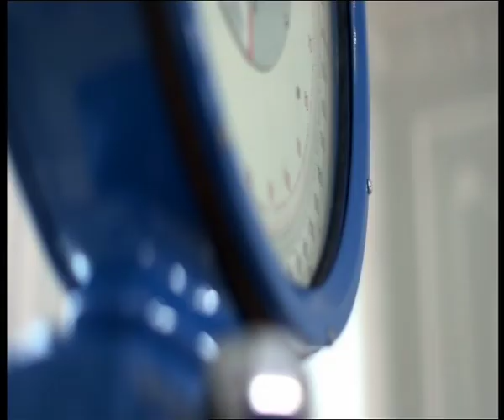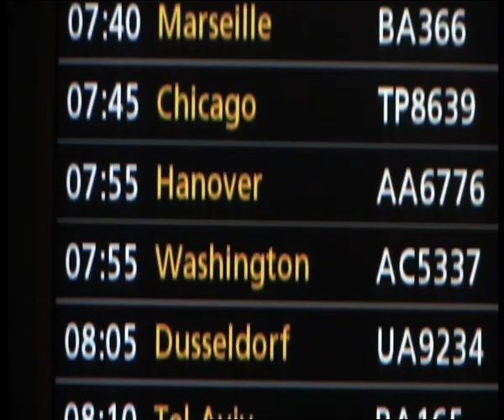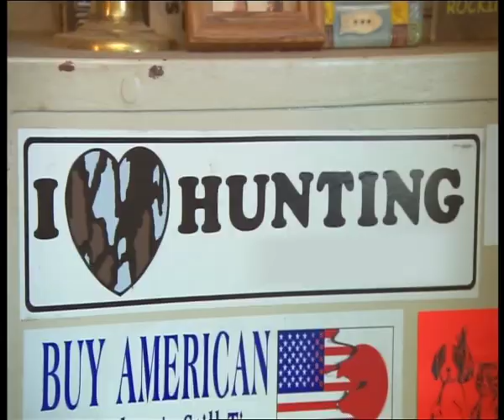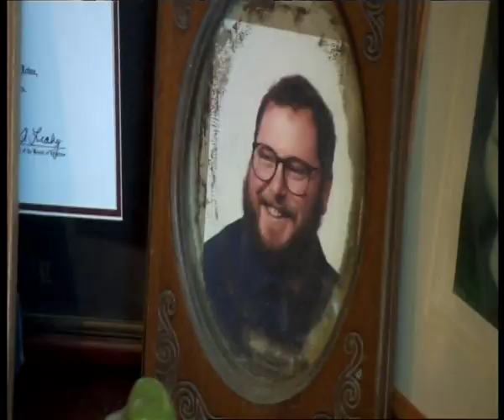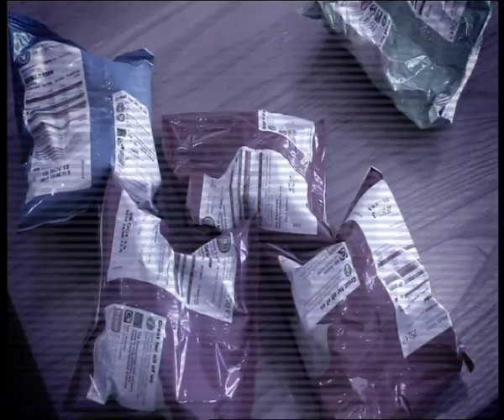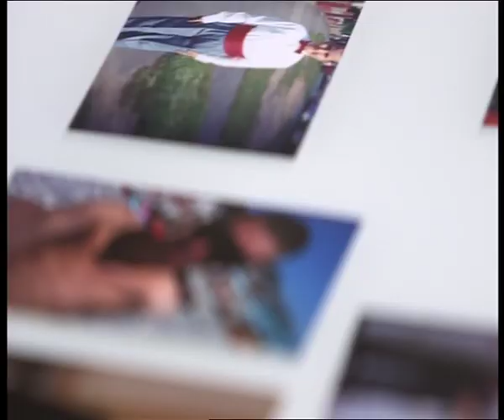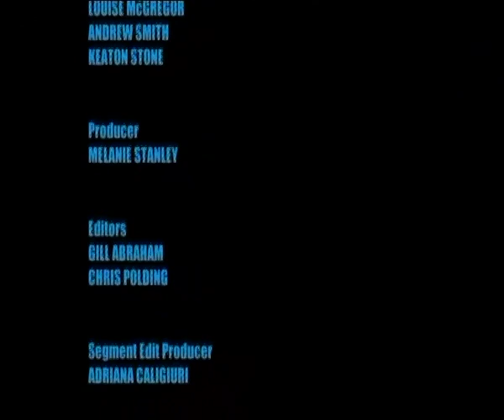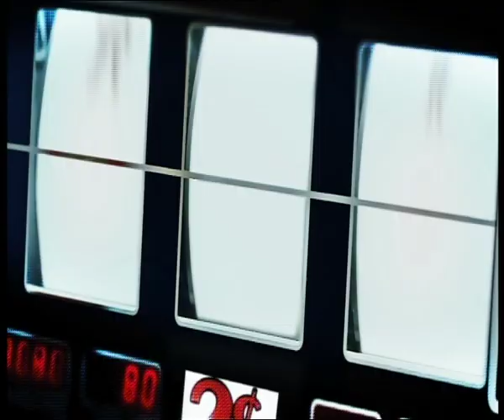Supersize vs. Superskinny Series 7 Episode 8